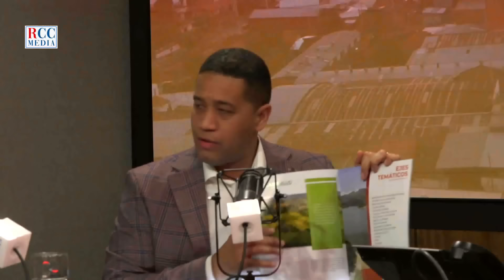"Lenin De La Rosa: El Nuevo Rostro del PLD y Rescate RD para la Alcaldía de San Juan"